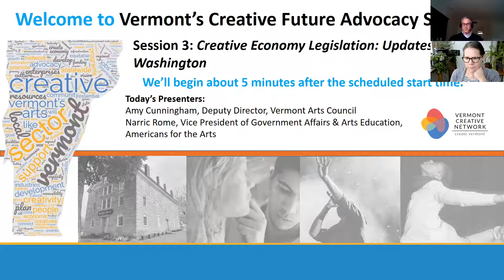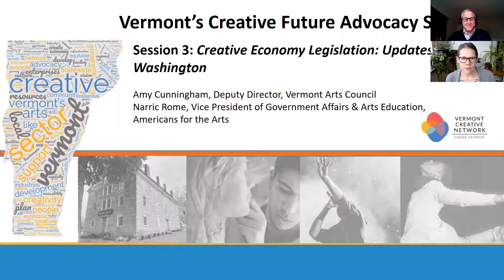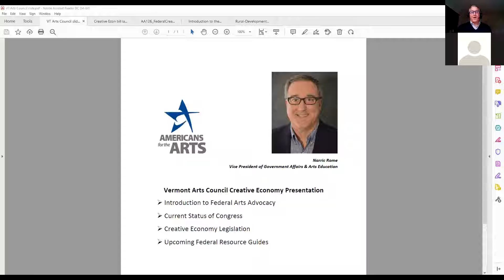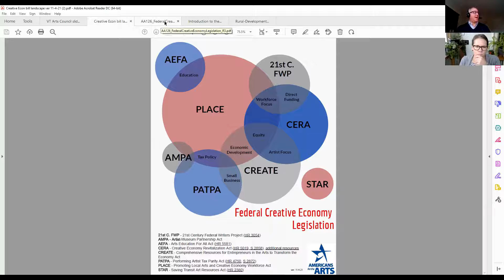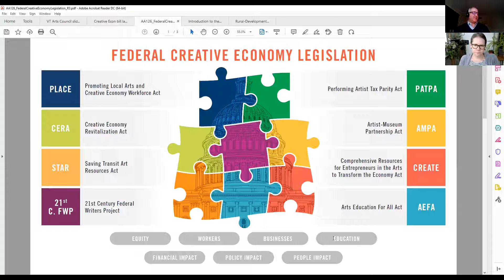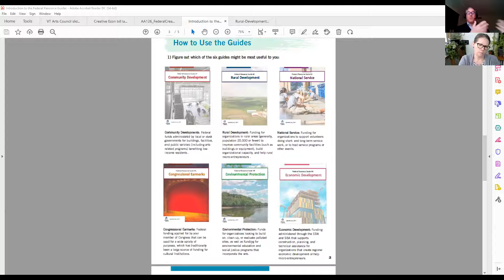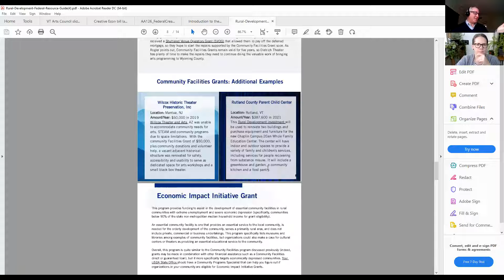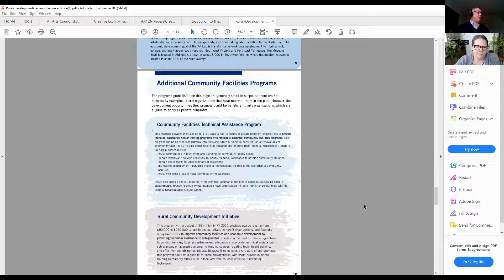Creative Economy Legislation: Updates from Washington, Nov. 30, 2021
Part of our webinar series, Vermont's Creative Future Advocacy Sessions, Fall 2021, hosted by the Vermont Creative Network and the Vermont Arts Council.